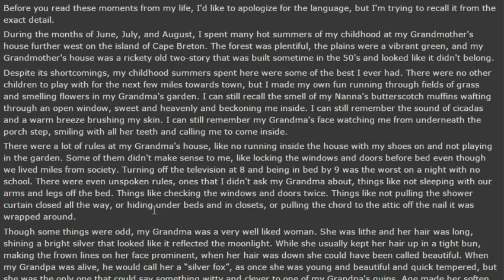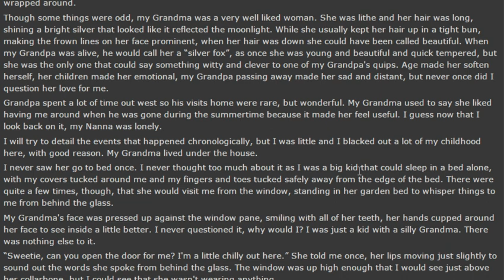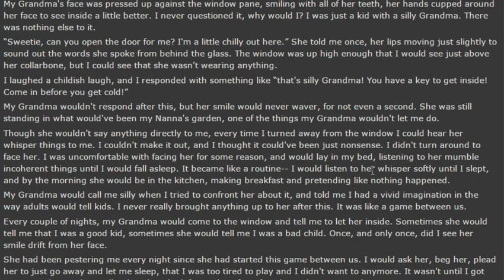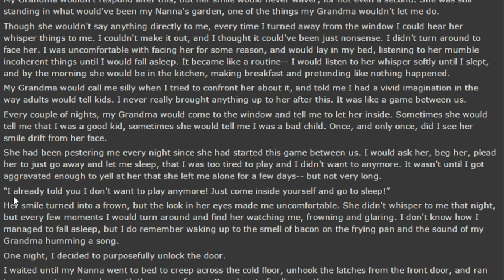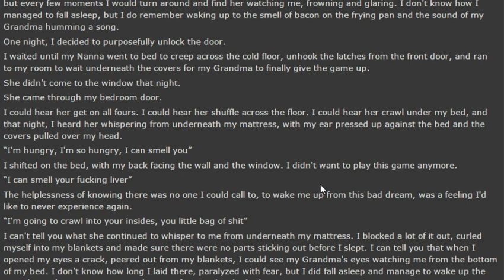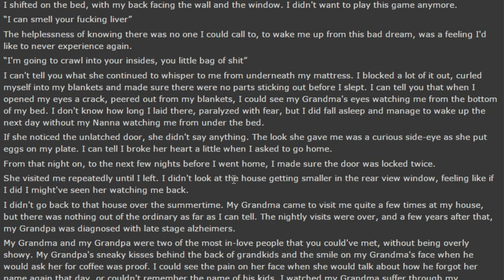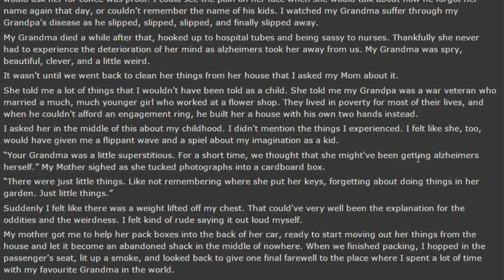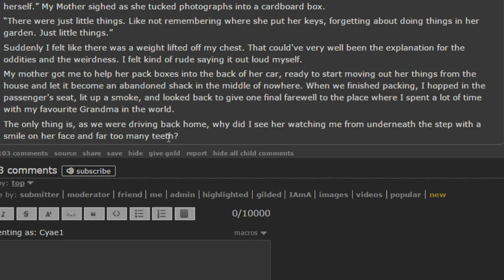CreepyPasta - Grandma lived under the house